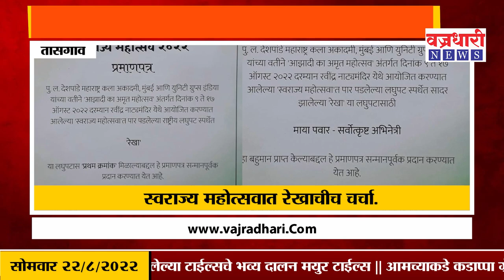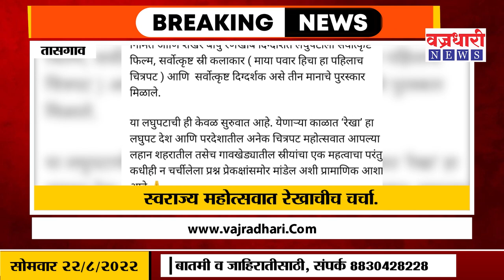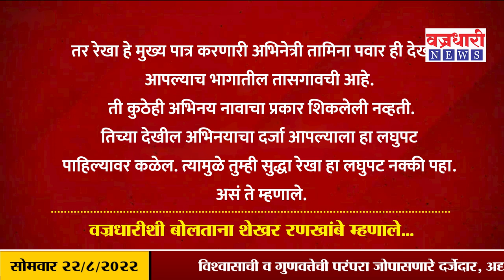Tasgaon | तासगावच्या " सेकंड नागराज" ला राष्ट्रीय लघुपट स्पर्धेत सर्वोत्कृष्ट दिग्दर्शक पुरस्कार.